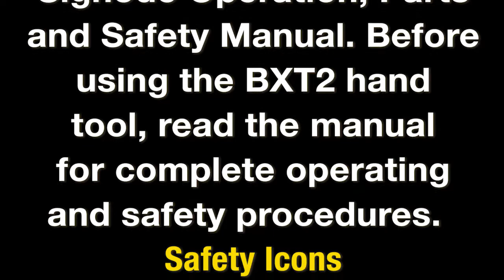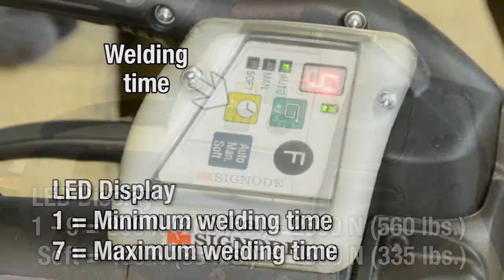BXT2-16,19 Hand Tool Safety — English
Battery powered combination tool for polyester and polypropylene strapping.